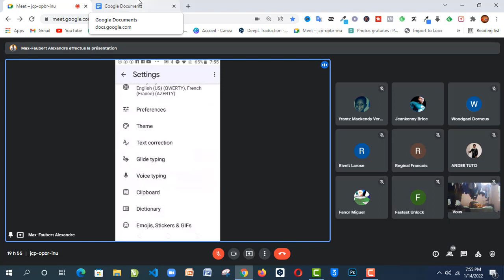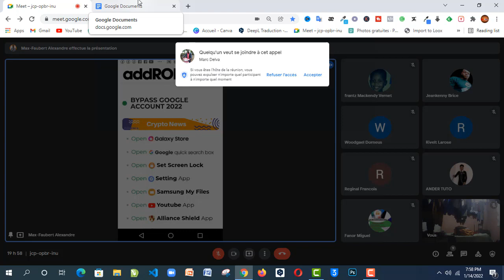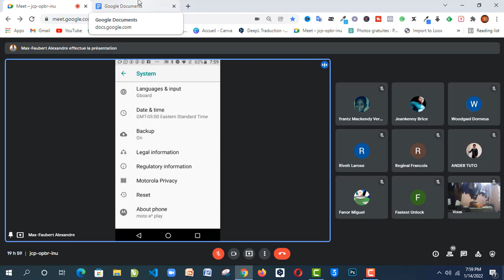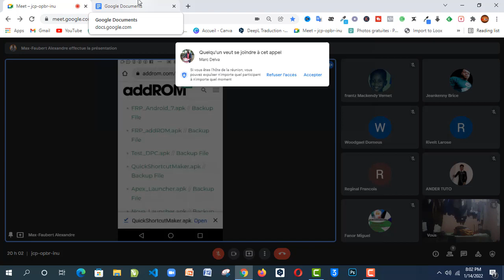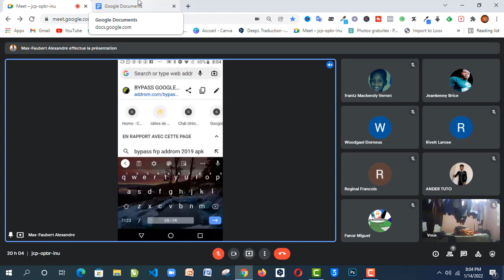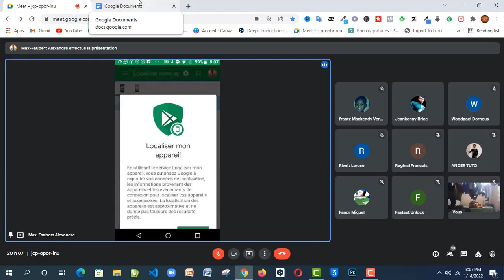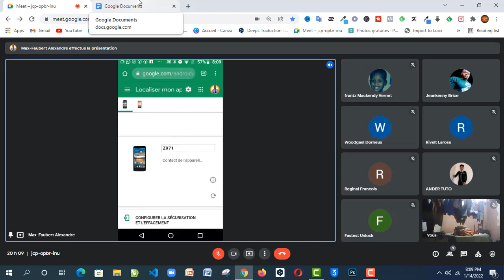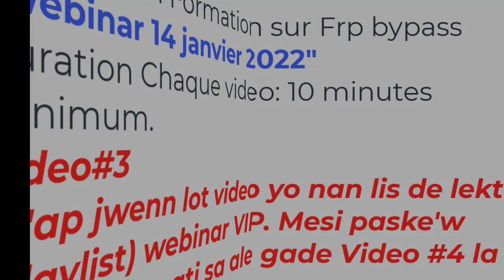Rediffusion Formation frp bypass Account gmail Vendredi 14 Janvier 2022 Video 3 - Babo Cell Academy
Hi guy's, welcome on these new video, i'm going to show you "Rediffusion Formation frp bypass Account gmail Vendredi 14 Janvier 2022 Video 3 "